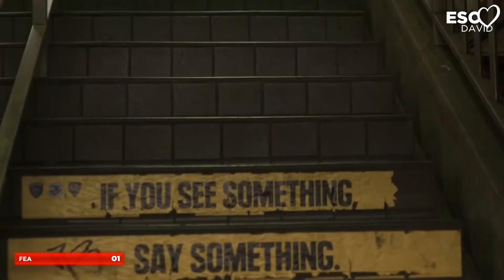Slovakia - National Final - Official Recap - Mako Song Contest 2019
Slovakia holds a National Final through which the Slovak representative at the Mako Song Contest 2019 will be chosen!

It is up to you to decide!

Here are the 6 entries competing :

1) Fea
2) Stale
3) Taky Nejsom
4) Money In My Soul
5) Spolu
6) Take Me Home

VOTING SYSTEM

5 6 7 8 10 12

May the best win!

Thanks to our partner, ESC David! You can check his YouTube channel at :